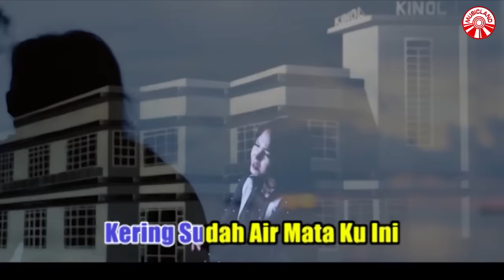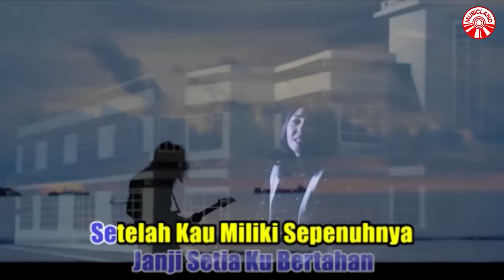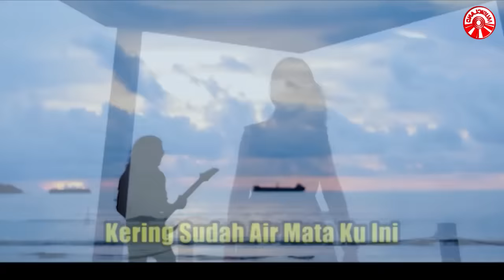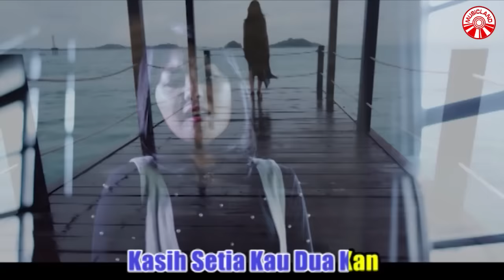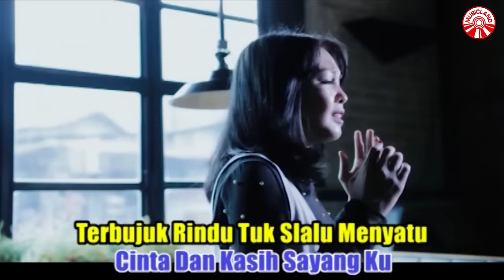Yelse - Sedih Berpanjangan [Official Music Video HD]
SEDIH BERPANJANGAN
ARTIS : YELSE

* Kering sudah air mataku ini sedih berpanjangan
Mengeluh hati menjerit perit
Kasih setia kau duakan
Saat bunga mekar indah di taman
Harum mengesankan
Beribu senyum pujian sanjung
Janji setia ku bertahan

**Setelah kau miliki sepenuhnya
Cinta dan kasih sayangku
Terbujuk rindu tuk slalu menyatu
Kasihku hanya padamu

***Mengapa separoh jalan berubah
Disaat ku mabuk asmara
Kau tinggal lupakan janji setia
Sakitnya pedih kurasa

Ulang *
Ulang **
Ulang ***

THOMAS IG: thomas_arya_
YELSE IG: yelseche
INSICTECH IG: insictechmusicland

Album : Thomas & Yelse (Slow Rock) - Asmara Di Rundung Duka